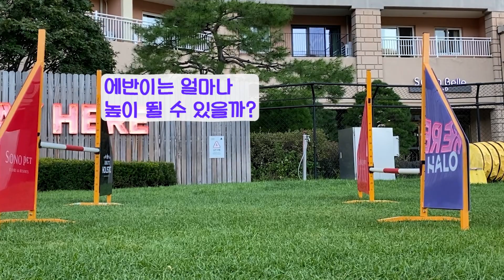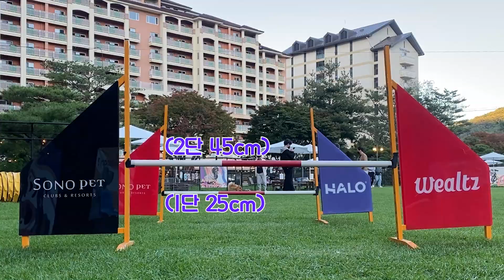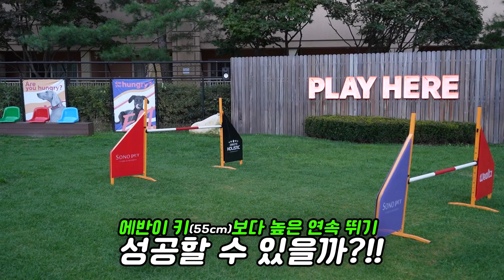롱다리 견 얼마나 높이 뛸까?｜이탈리안 그레이하운드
안녕하세요! 에반아빠입니다.!
애견 놀이터를 가다보면 꼭 하나씩은 있는 높이뛰기 기구
그래서 오늘은 에반이와 함께 높이뛰기를 해보았습니다.
여기는 비발디 파크에 있는 소노펫인데요!
잘 달리는 에반이 과연 얼마나 높이 뛸수 있을지!
궁금하시지 않으세요?!
감사합니다.